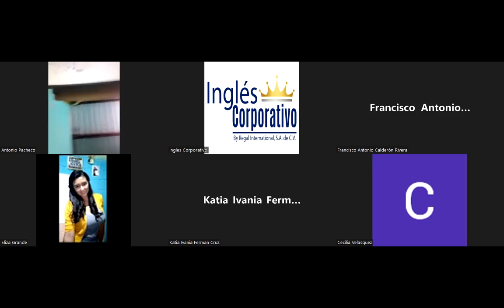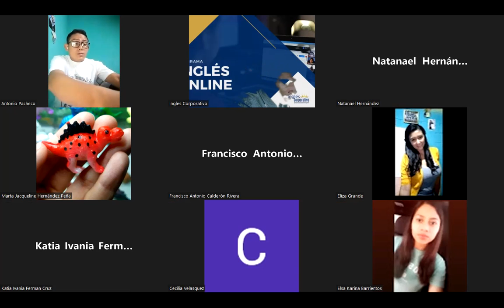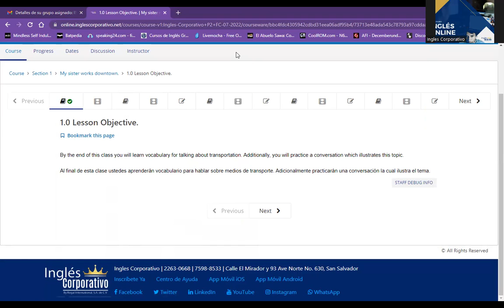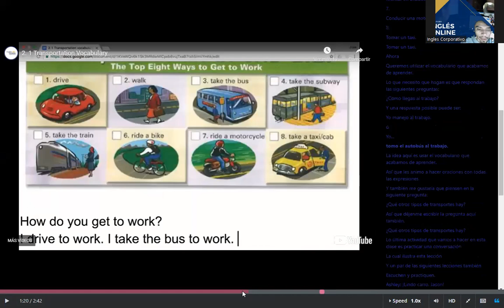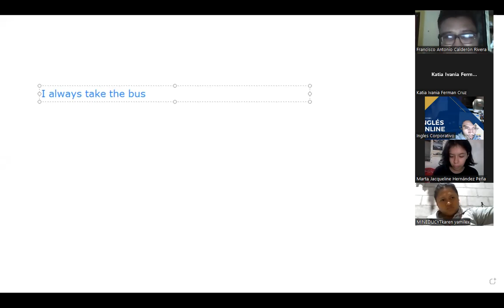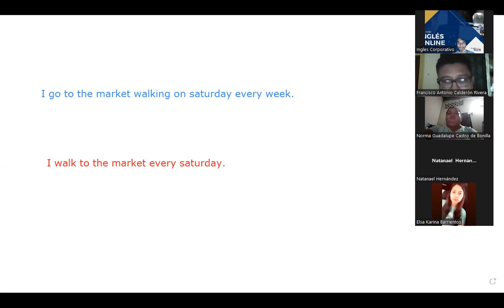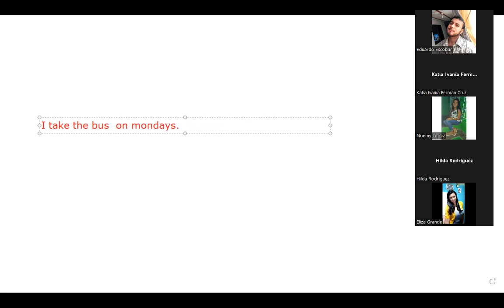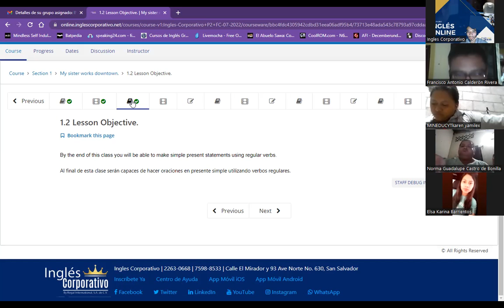Ingles Corporativo- Class 1- transportation vocabulary.